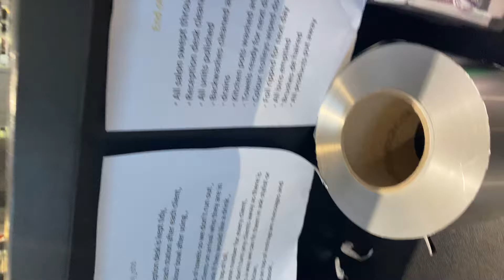Tour hairdressers Abandons